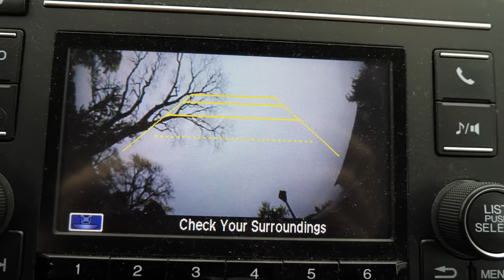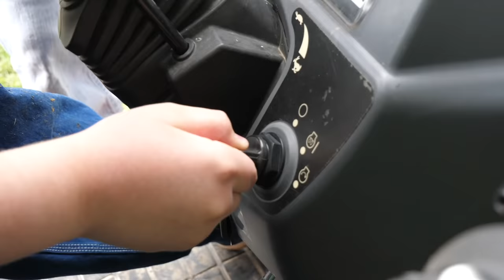BUILDING A BACKYARD FISH POND!! - (Start to Finish!)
The LARGEST POND BUILD I've Ever Done... See the BIG REVEAL - and how YOU can build these DIY Fish ponds too!